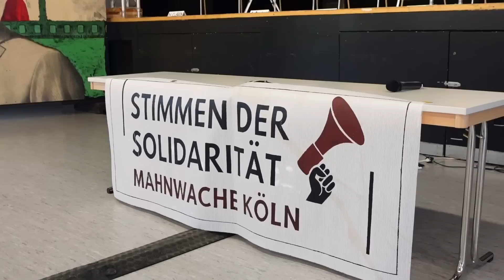Almanya'da Türkiye'deki insan hakları ihlallerini konuşuldu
Türkiye'deki insan hakları ihlallerinin konuşulacağı 3. Festival der Solidarität (Dayanışma Festivali)

Almanya’nin Köln'de "Türkiye'deki İnsan Hakları" adlı bir konferans gerçekleştirildi.

Konferansa Avrupa ve Türkiye’den konusmacilar katildi.

Konferansin ilk bölümünde Türkiye’de tutuklanip serbest birakilan Alman vatandaslarinin  “Etkilenenler söz sahibi”  isminde bir sunum yapildi.

( Mariam Claren, Hamide Akbayir, Adil Demirci, Mahmut Günes, Kazim Gündogan, Claudia Schmuck, Dilan Örs, Hozan Cane )

Konferansin ikinci bölümünde "Türkiye'deki İnsan Hakları" konulu oturum gerceklesti.

(Şebnem Korur Fincancı, Sezgin Tanrıkulu, Melek Çetinkaya, Sibel Yigitalp, Gülseren Yoleri)

Konferansin ücüncü bölümünde “Türkiye ve Almanya – insan hakları ihlallerine rağmen ticaret ortakları mı?”

( Die Linke partisinden Gökay Akbulut, SPD'den Frank Schwabe, Yeşiller partisinden Max Lucks, yazar Lale Akgün,

Türkiye’den Adil Okay’ın “50 Tutsak – 50 Ses” fotoğraf sergisi ,